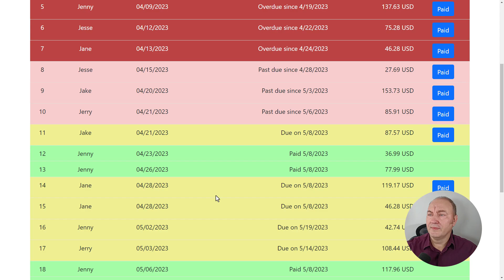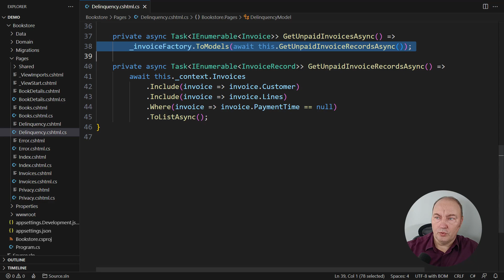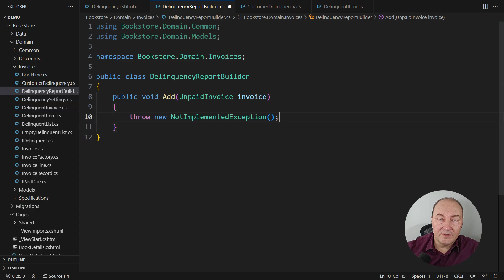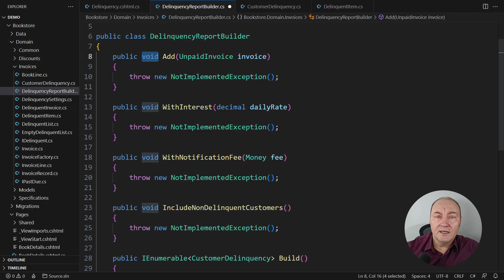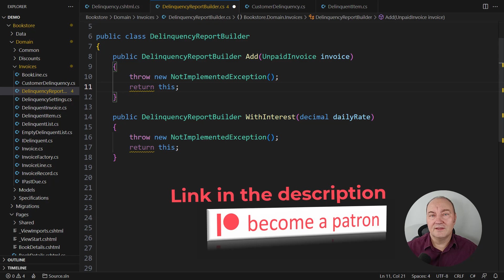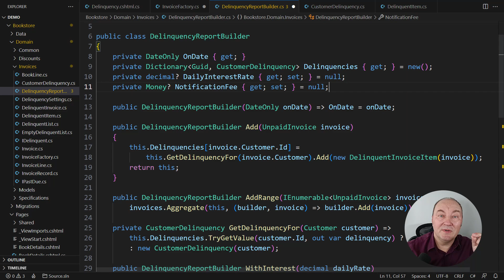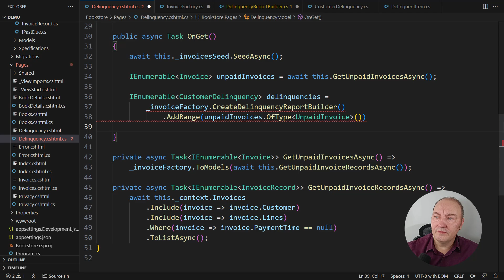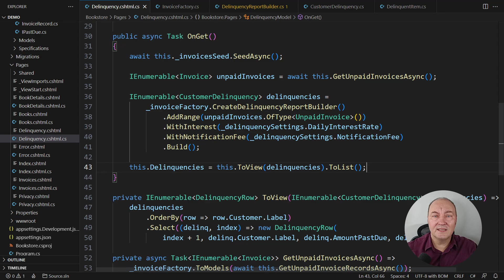Master the Builder Pattern: The King of Creational Design Patterns in C# | ASP.NET Core Tutorial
Ever wondered how to handle the complex rules that govern the creation of a large object in your C# code? This detailed tutorial on the Builder Pattern in C# is here to guide you! Unlock the power of design patterns in software engineering as we delve deep into a realistic ASP.NET Core application scenario.
We explore the encapsulation of complex object creation processes and learn to achieve immutable objects through fluent interfaces. Understand the differences between Builder and Factory patterns as we walk through examples of the Builder Pattern, including how to implement a Builder Interface.
In this tutorial, we also touch upon the nuances of parameterized constructors and the construction process in the context of object creation. By the end, you'll be well-equipped to unleash the Builder, the king of Creational Design Patterns!

⌚ 00:00 Introduction to the Builder pattern
⌚ 00:56 About the demo ASP.NET Core application
⌚ 04:14 Defining the customer's requirements
⌚ 05:47 Designing the Builder's public interface
⌚ 09:53 Implementing the entire Builder
⌚ 14:52 Demonstrating the Builder in action

👨 About Me 👨
Hi, I’m Zoran, I have over 20 years of experience as a software developer, architect, team lead, and more. I have been programming in C# since its inception in the early 2000s. Since 2017 I have started publishing professional video courses at Pluralsight and Udemy and by this point, there are over 100 hours of the highest-quality videos you can watch on those platforms. On my YouTube channel, you can find shorter video forms focused on clarifying practical issues in coding, design, and architecture of .NET applications.❤️
⚡️RIGHT NOTICE:
Section 107 of the U.S. Copyright Act states: “Notwithstanding the provisions of sections 106 and 106A, the fair use of a copyrighted work, including such use by reproduction in copies or phono records or by any other means specified by that section, for purposes such as criticism, comment, news reporting, teaching (including multiple copies for classroom use), scholarship, or research, is not an infringement of copyright." This video and our youtube channel, in general, may contain certain copyrighted works that were not specifically authorized to be used by the copyright holder(s), but which we believe in good faith are protected by federal law and the Fair use doctrine for one or more of the reasons noted above.